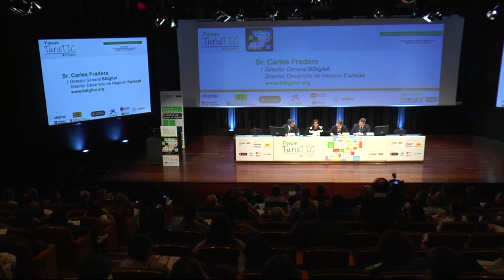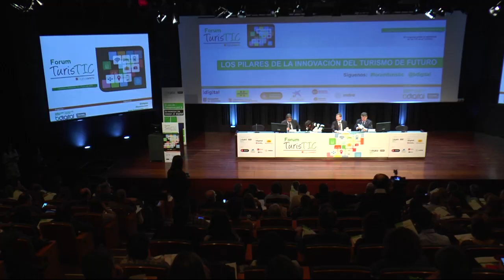Forum TurisTIC 2015 - BIENVENIDA CAT